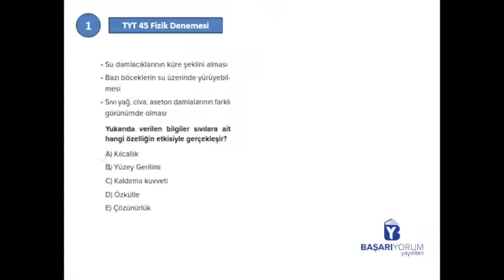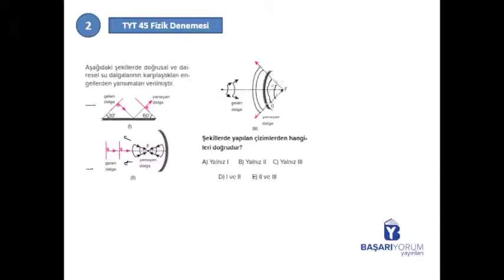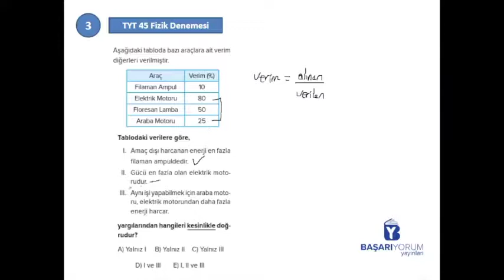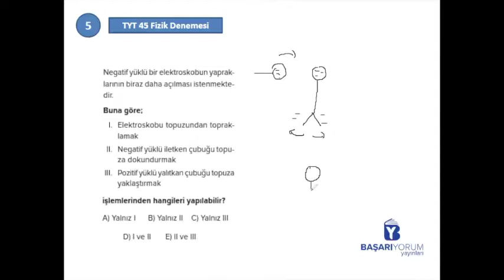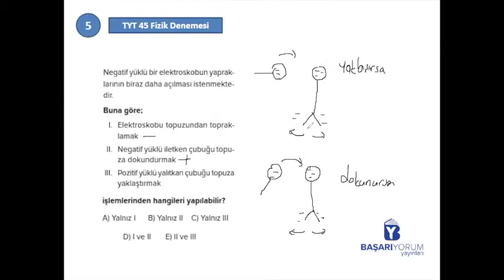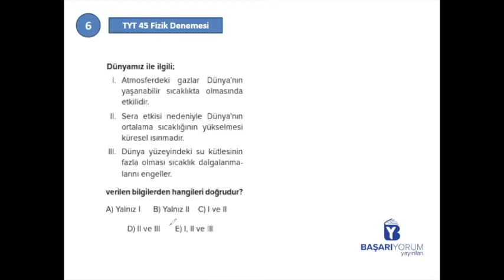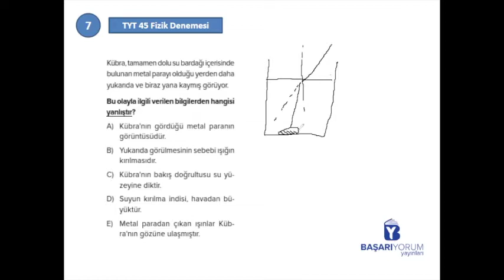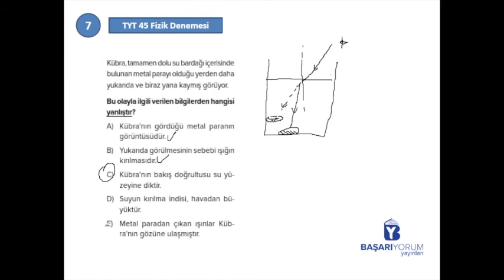Fizik 45 Deneme TYT • 30. Deneme